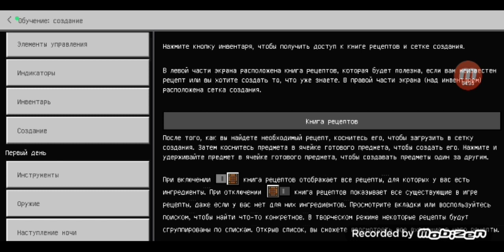ВПЕРВЫЕ СДЕЛАЛ САРАЙ ДЛЯ ЖИВОТНЫХ В МАЙНКРАФТ!